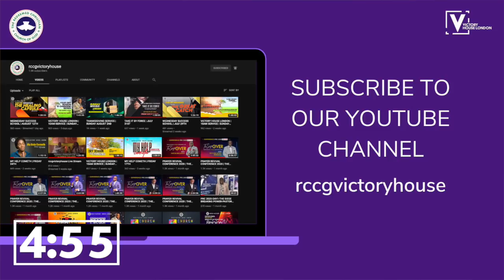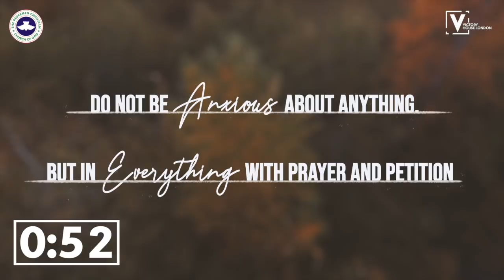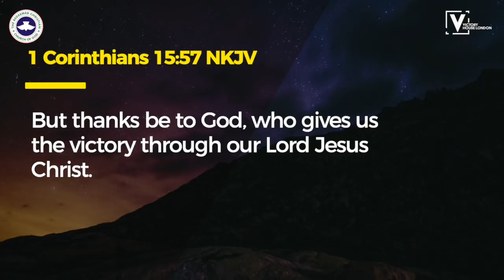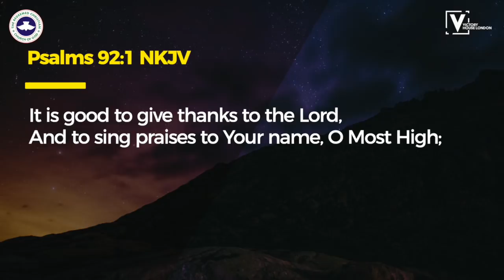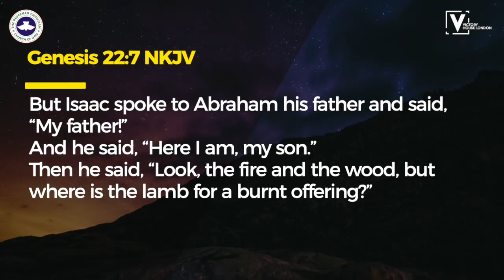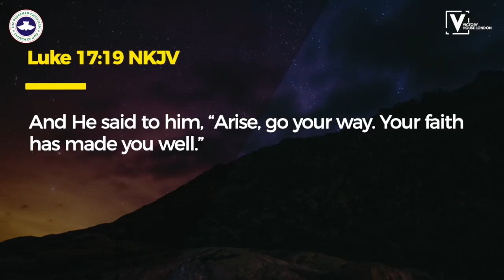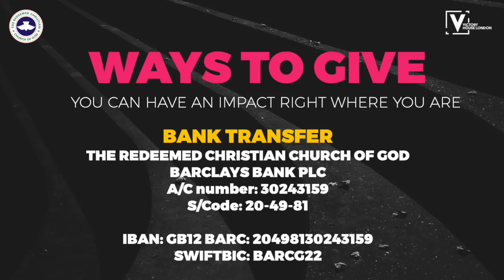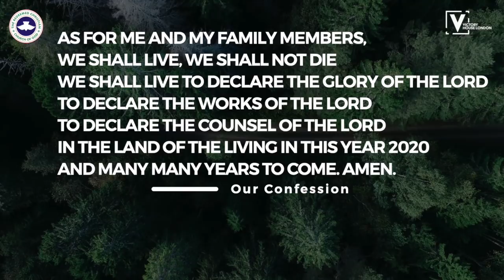VICTORY HOUSE LONDON | 10AM SERVICE | SUNDAY AUGUST 16TH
Join us for Sunday Worship Service with Pastor Leke Sanusi as we continue the Series - The Wonders of Thanksgiving.

FIRST TIME VIEWER? If you are a first time viewer and want to learn more about engaging with Victory House London, please click here so that we can connect with you:

Victory House London
“A House Of Prayer For All Nations”

Senior Pastor Leke & Bola Leke-Sanusi

Sunday Service | 10:00am
Sunday School | 9:30am
Wednesday Service | 7:00pm

5 Congreve Street, London SE17 1TJ